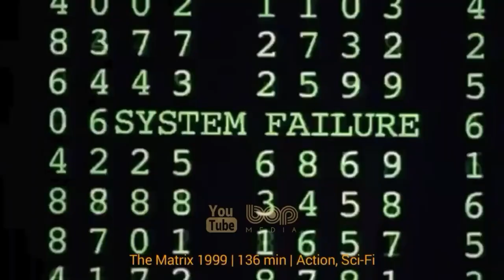فیلم سینمایی اکشن هیجان انگیز روز رستاخیز دوبله فارسی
|  فیلم سینمایی روز رستاخیز دوبله فارسی  |

داستان فیلم در مورد آینده ی ترسناکی که در جهان فراگیر خواهد شد ، عده ای از مردم با یکدیگر همکاری می کنند تا از نهدید فاجعه آمیزی که در آینده برای بشریت روی خواهد داد جلوگیری کنند. بیماری که بشریت باعث به وجود آمدن آن می باشد همه جا را فرا گرفته است . برای بسیاری در کینگدوم که جزو مناطق اصلی فاجعه می باشد ، نابودی و انتها در کمین نشسته است . همچنین در حدود چند روز بعد از کشف این میلیون ها نفر در لندن آلوده شده اند ! دولت نیز چاره ای جز قرنطینه کشور ها و مناطقی که مردم و جمعیت موجود در آن آلوده شده اند را ندارد… این فیلم به کارگردانی نیل مارشال است که در سال ۲۰۰۸ منتشر شد.

بازیگران : رونا میترا / باب هاسکینز / آدریان لستر / الکساندر صدیق / دیوید اوهارا / مالکوم مک داول / نورا جین نوون / شان پرتوی / کل مک آنینچ